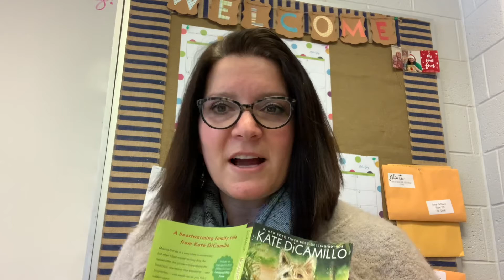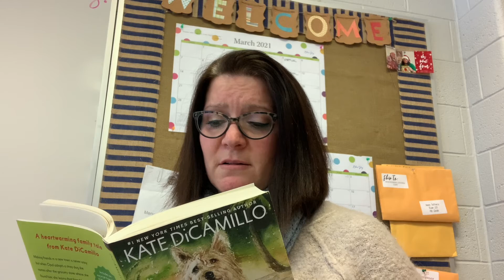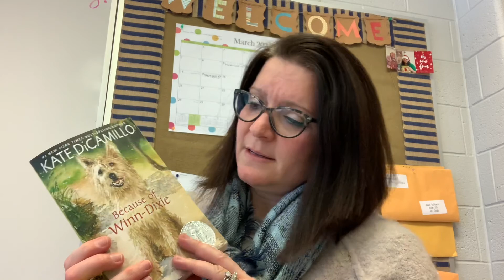Ch. 23 Because of Winn Dixie